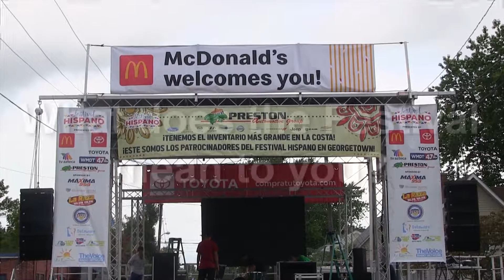Festival Hispano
The Hispano Festival was held Sept. 12, 2019 in Georgetown, Delaware. The Wire reporter Joshua Sprout attended the festival and talked with some of the attendees.